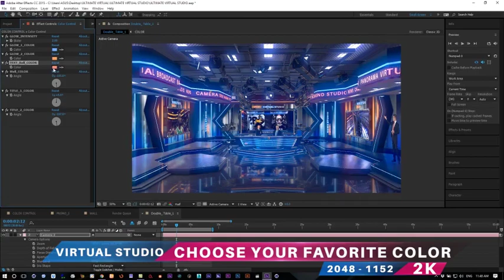Ultimate Virtual Studio ( After Effects Template )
Main Features:

- Element 3d 2.2.2
- 2k high quality 2048*1512
- High quality 3d models
- 2k resolution texture map
- 270°panoramic virtual
- Video tutorials
- Copy models and maps
- Change color control
- Change any text
- Change the camera
- Change the composition
- Change screen
- Get the models for free
- Make your intro by yourself
- After Effects cs6 element 3d 2.2.2
- Package contents